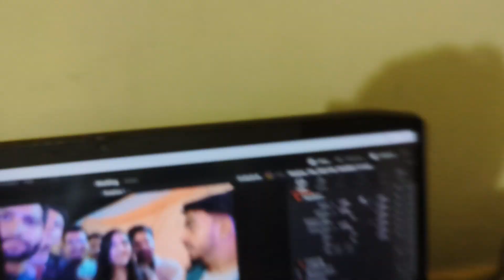Every wedding should be like this | Pankaj Wedding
Hey folks, this video is from Pankaj's wedding. He is a good friend and fellow marathon runner.
I FORGOT TO MENTION, IT WAS A GARHWALI WEDDING.

We enjoyed every bit of living it and I hope you enjoyed watching it.